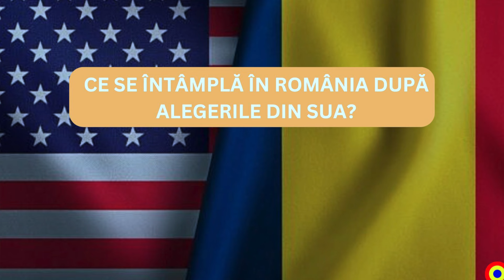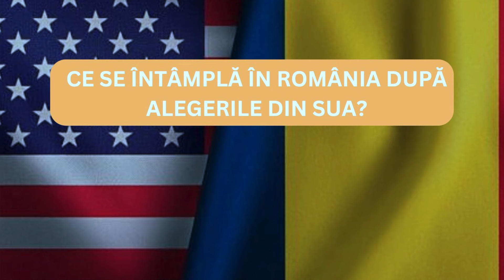Impactul alegerilor din SUA pentru România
Donald Trump a câștigat alegerile din SUA și va reveni la Casa Alba. Înseamnă asta ceva pentru România sau va fi business aș usual?